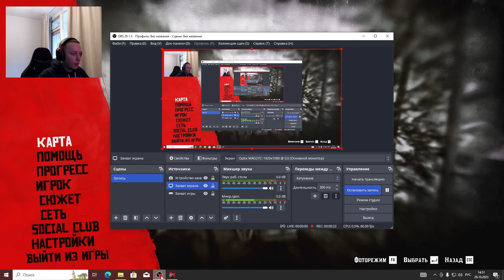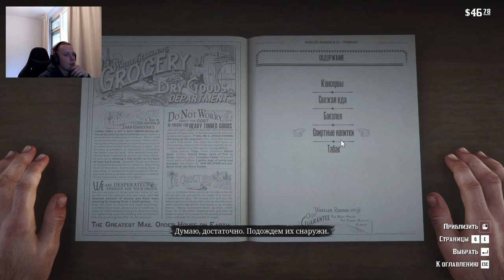RED DEAD REDEMPTION 2 Прохождение #4 на русском. Максимальные настройки графики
Проходим RED DEAD REDEMPTION 2 на русском и с максимальной красивой картинкой.

Добро пожаловать в мир Дикого Запада, в котором решения игрока оказывают глубокое влияние на ход событий. В нашем новом ролике посвященном Red Dead Redemption 2, мы отправимся в эпическое приключение по ковбойским просторам, встретимся с бандитами и героями, и окунемся в атмосферу безграничной свободы и приключений.

На этом канале вы найдете:

🐎 Эпичные сцены верховой езды по живописным прериям.
🔫 Дуэли на закате солнца и бурные перестрелки в городах Дикого Запада.
🤠 Путешествия с великим Артуром Морганом, истинным ковбоем, исследующим горизонты и создающим свою собственную судьбу.
💔 Истории о предательствах, дружбе и поиске истины в беспокойном мире.

Оставайтесь с нами, партнер, и приготовьтесь к бескрайним приключениям! 🔥🌵🌅

Мой комп -
Asus rog 7900 xt
Samsung 860 Evo And etc hard and ssd drives
G.SKILL Ripjaws V DDR4 3600 C14 2x16GB
ROG STRIX B550-F GAMING WIFI